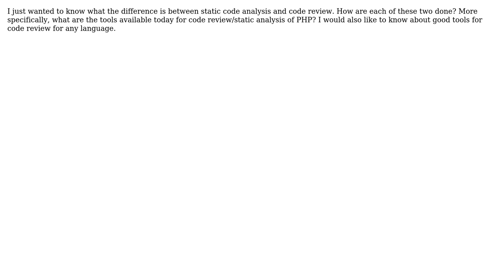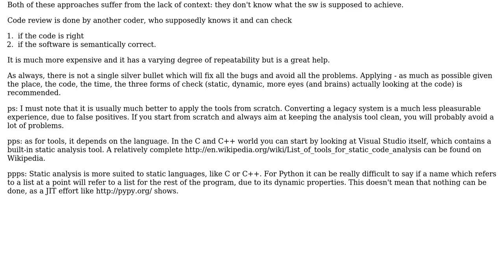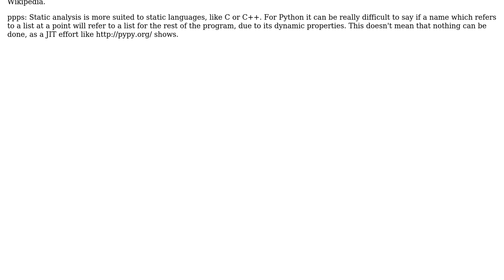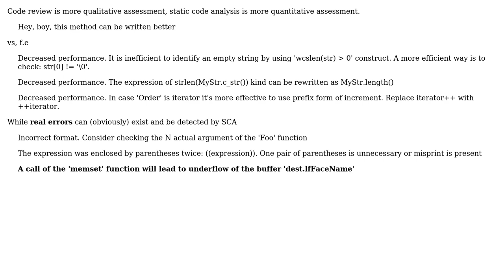Software Engineering: What is the difference between Static code analysis and code review?